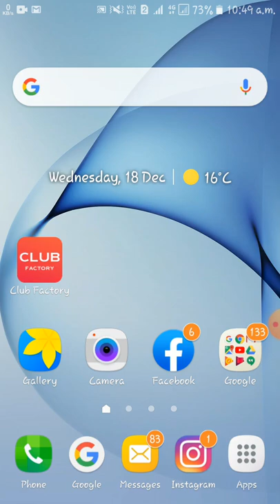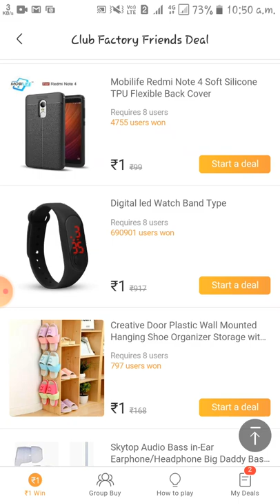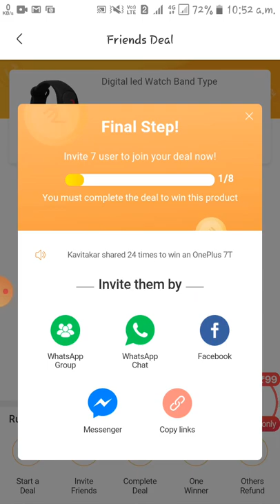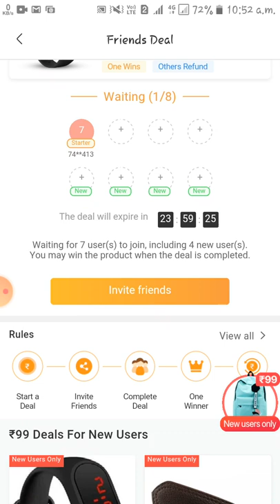Club factory friends deal || 1 rupee led watch || join and win the watch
🙏🙏Plz join my deal to win the product for ₹1 on Club Factory
      💰💰Full refund for No Winning
      👍👍Shop everything at 0% commission = Unbeaten Price

club factory friends deal is great. isme app join ho jaiye jo bi 8 log join honge unme se kisi 1 ko 1 rupee led watch milegi join and win the watch hurry